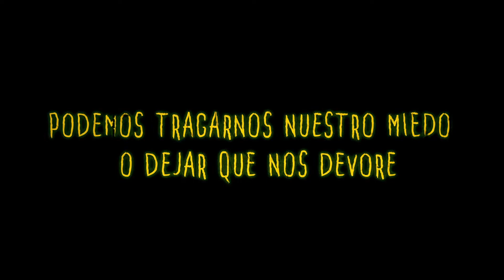Amigo imaginario - Stephen Chbosky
Christopher tiene 7 años.
Christopher acaba de llegar a la ciudad.
Christopher tiene un amigo imaginario.
Aventuras inquietantes en la mejor tradición de Stranger Things.

Con Las ventajas de ser invisible, Stephen Chbosky hizo a sus lectores sentirse infinitos. Veinte años después vuelve con una obra maestra de horror, la cual ha trabajado durante todo este tiempo y cuya grandeza y abundancia de emociones redefinen el género. Asegúrate de leerla con las luces encendidas.